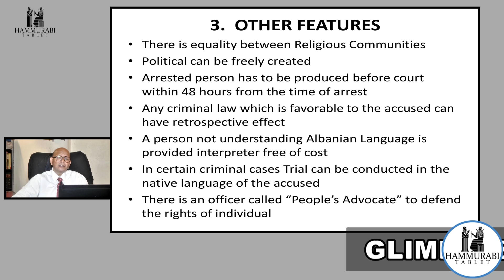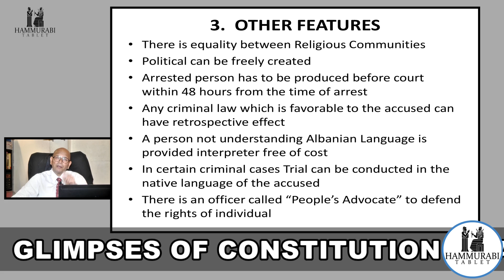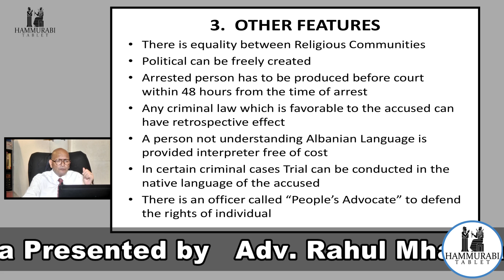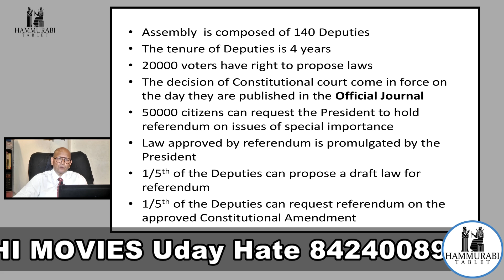Albania - Republika e Shqipërisë | Glimpses of Constitution | Episode 4 | Adv. Rahul Mhaskar